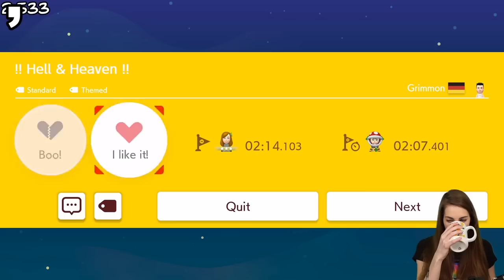DOUBLE TROUBLE! 009 | 969+// SUPER MARIO MAKER 2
Come check out a RUN-IN-PROGRESS! We've cleared over 969+ levels on this ENDLESS Expert RUN!